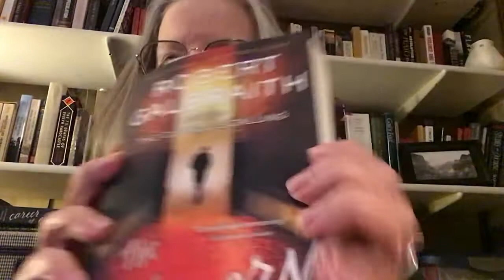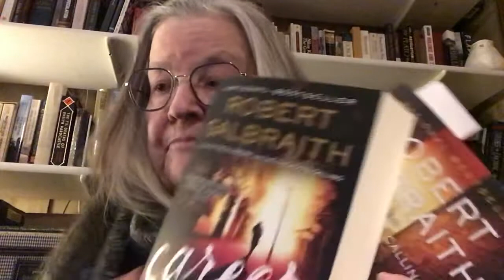“Cuckoo’s Calling” by Robert Galbraith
Fascinating detective work here.  Cormorant Strike is RAF vet with life experiences which lend a serious driving force to his work with His sidekick, Robin.  There are memorable life stories, plots, twist and turns in this riveting drama.